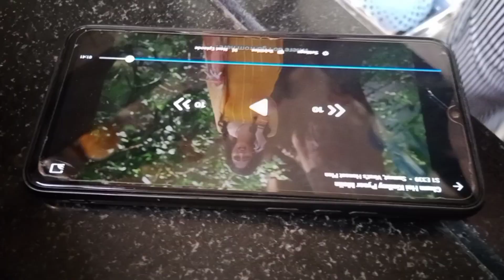Papa bahut khus he aaj 🤩💕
Hii guys
This is jayesh shiyaliya

_medium=copy_link